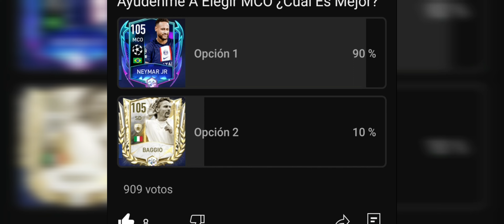Review Roberto Baggio Icono Prime Una Total Leyenda Del Fútbol / FIFA Mobile 22